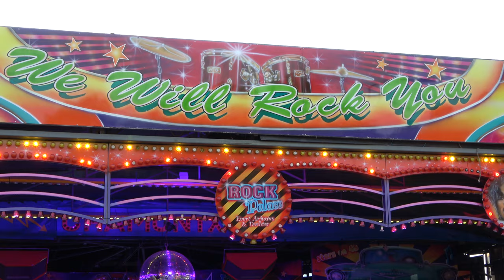Kermis Wognum 2023